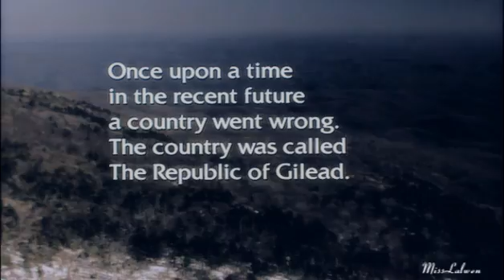The Handmaid's Tale- A dystopian future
The Handmaid's Tale by Margaret Atwood is one of my favourite books ever! Therefore it was no surprise that I was super happy when I found out there's a movie based on this book. Even though the movie is not as good as the book, it's still pretty awesome!

Plot:
The Handmaid's Tale is set in the near future in the Republic of Gilead, a country formed within the borders of what was formerly the United States of America. It was founded by a racist, male chauvinist, nativist, theocratic-organized military coup as an ideologically-driven response to the pervasive ecological, physical and social degradation of the country. Beginning with a staged terrorist attack (blamed on Islamic extremist terrorists) that kills the President, a movement calling itself the "Sons of Jacob" launched a revolution, ousted Congress, and suspended the U.S. Constitution under the pretext of restoring order. Taking advantage of electronic banking, they were quickly able to freeze the assets of all women and other "undesirables" in the country, stripping their rights away. The new theocratic military dictatorship, styled "The Republic of Gilead", moved quickly to consolidate its power and reorganize society along a new militarized, hierarchical, compulsorily-Christian regime of Old Testament-inspired social and religious orthodoxy among its newly-created social classes.